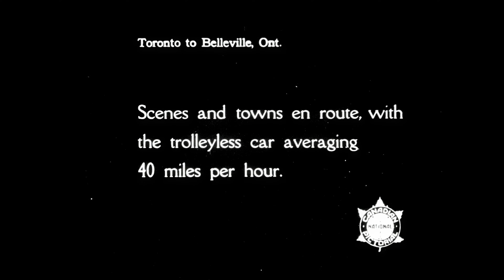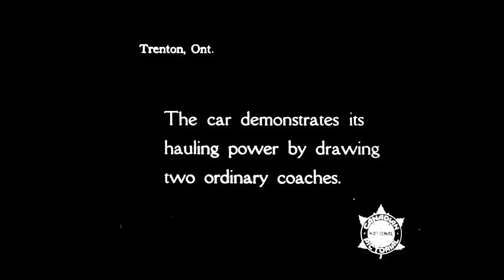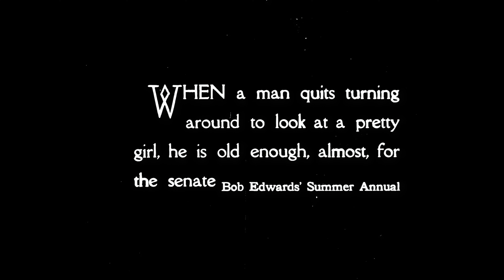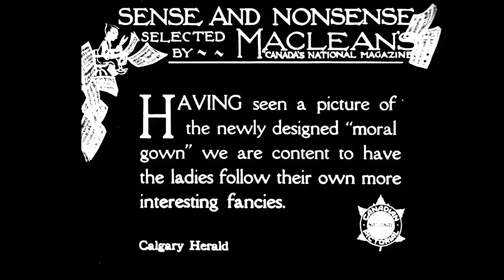Toronto Harbour & Union Station in 1920(HD)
Toronto Harbour & Union Station in 1920
credit: Library & Archives of Canada